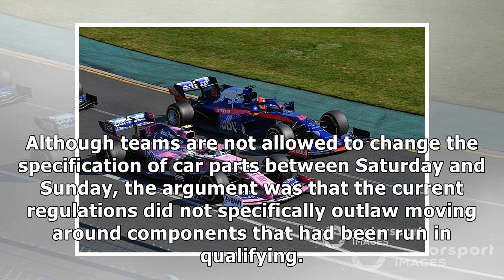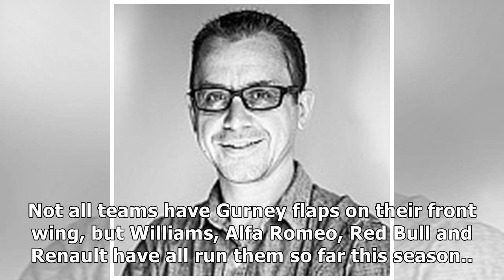FIA moves to close off Gurney flap trick in F1